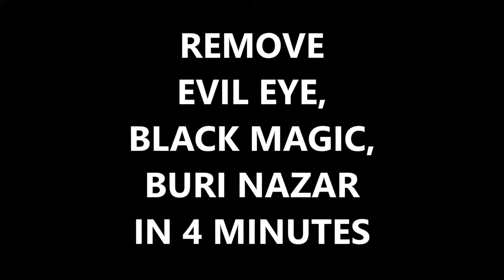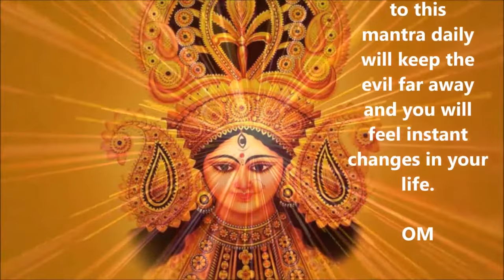REMOVE EVIL EYE, BLACK MAGIC, BURI NAZAR IN 4 MINUTES and 14 seconds VERY POWERFUL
goddess durga devi songs and stotras,goddess durga devi songs and stothras,goddess durga devi bhakthi songs and stothras,food and beauty,health and fitness,self protection mantra,protection mantra,relaxation sounds,aryan khan drug case,infection control act,devotional hindi serial,ncb zonal director sameer wankhede,beautiful recitation of darood sharif,coran,pandemic,om sounds,being indian,hanuman song,money mantra,hindu mantra,ganesh songs